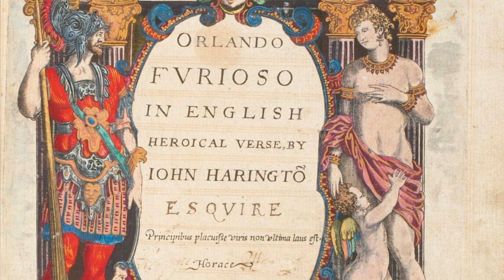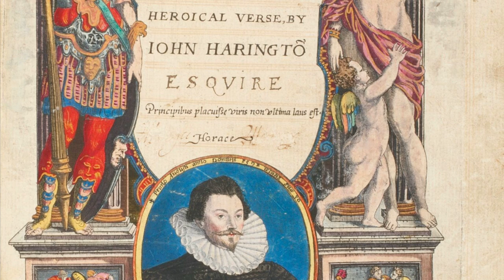ORLANDO FURIOSO - SERIES INTRODUCTION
Welcome to the first video of a series dedicated to the Italian epic poem "ORLANDO FURIOSO", by Ludovico Ariosto.

As a rule of thumb, each video will cover two cantos.

I will try to upload a couple of videos per week, maybe three (max).

00:00 Poem's importance and diffusion
3:34 Structure and content
8:24 Ludovico Ariosto
11:37 English Translations
17:00 "Ariosto and the Arabs". by Jorge Luis Borges